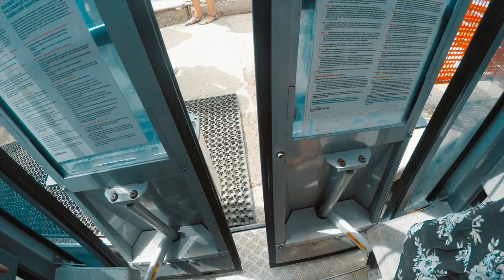GoPro Adler Trip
Amateur video about a few moments of a trip to Adler.  The video is completely shot on GoPro Hero 5.